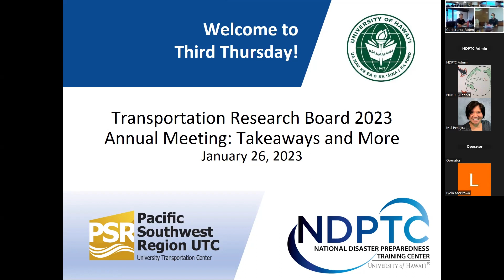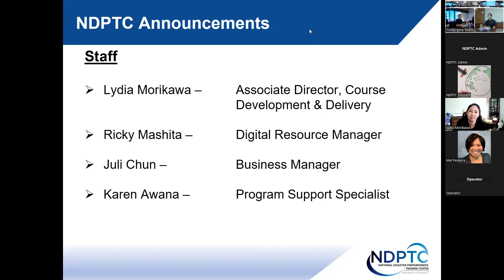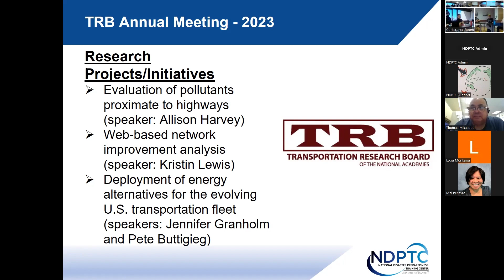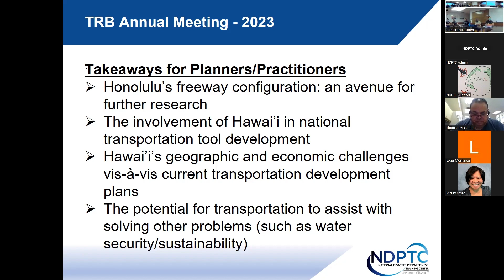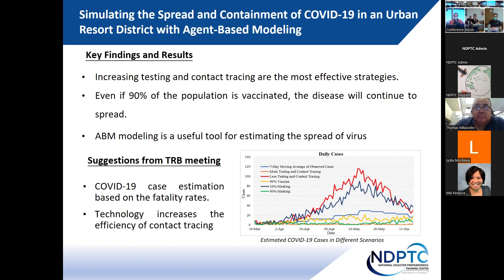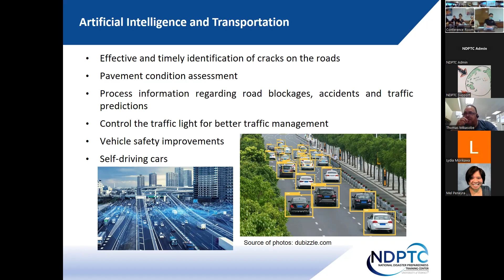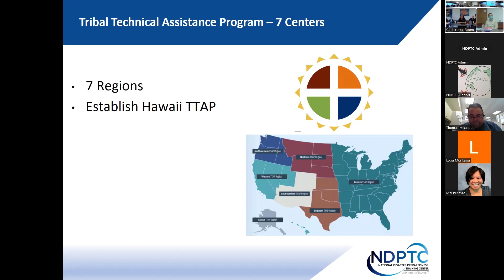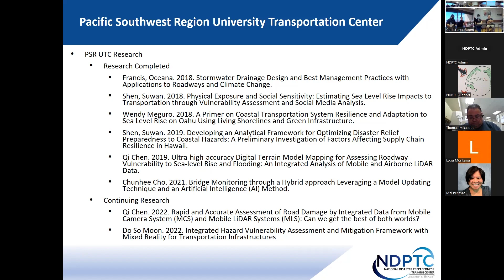January 2023 Third Thursday: TRB23AM Takeaways and More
Please join the NDPTC team to discuss lessons learned, insights, and takeaways from the 2023 Transportation Research Board (TRB) Annual Meeting. In this event, University of Hawaii and NDPTC meeting participants shared experiences from TRB23AM, which drew 11,000 attendees to the Washington, DC Convention Center on January 7-12, 2023. In addition to key points from presentations and TRB sessions, discussions regarding lessons for transportation, resilience, and planning in Hawaii were also shared.